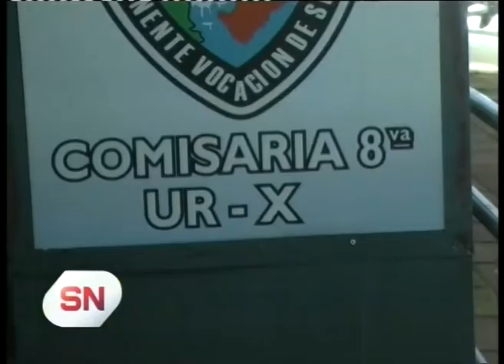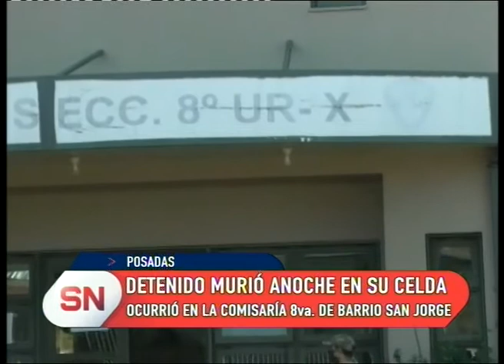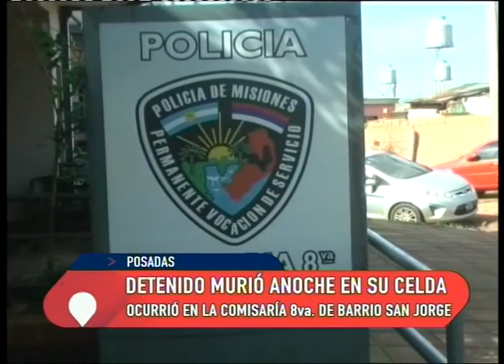Misiones Detenido murió anoche en su celda"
Detenido murió anoche en su celda"
Hombre de 27 años quien estaba detenido en la comisaría octava de Posadas se habría suicidado anoche. Estan realizando la autopsia e investigan lo sucedido.